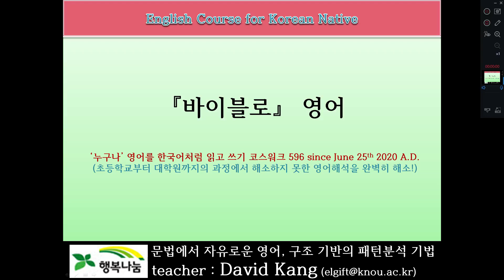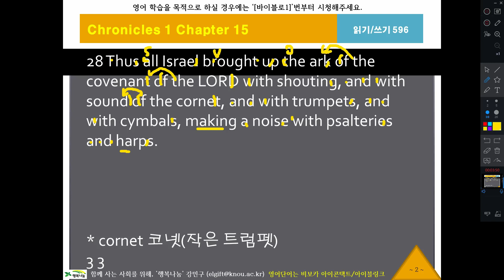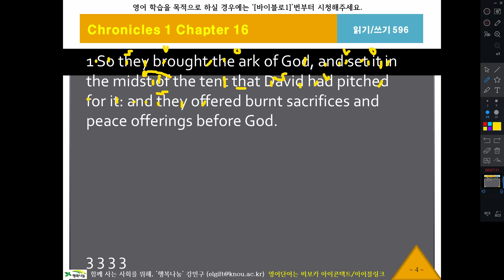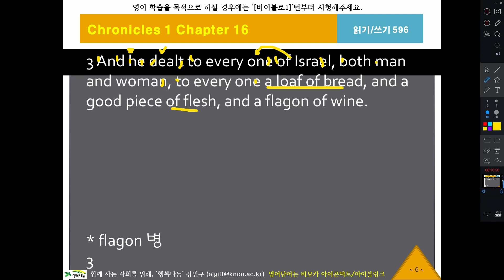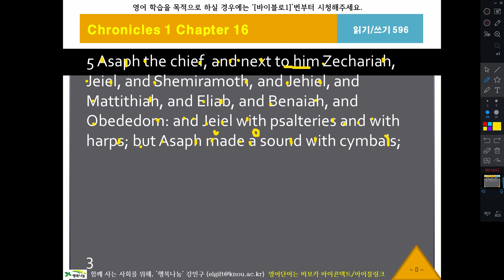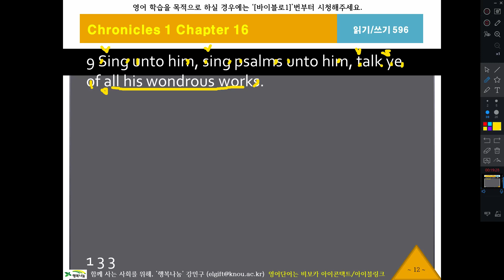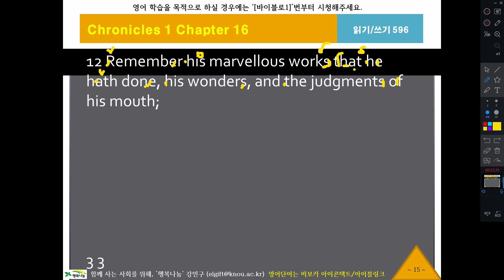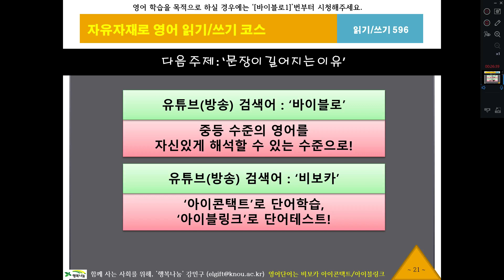바이블로596, 역대상15장27절, KJV, 영어성서, 흠정역, 성경공부, 영어해석원리, 영작문원리, 영어구조분석, 성서로 영어공부, 영어로 성경공부